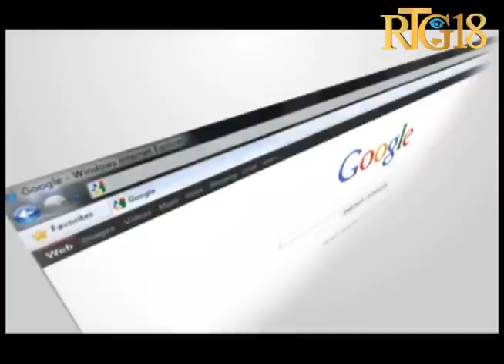Haïti Mathias Pierre kritike modèl ekonomik ki bloke devlopman peyi a nan emisyon "Espace Politique"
Mathias Pierre kritike modèl ekonomik ki bloke devlopman peyi a nan emisyon "Espace Politique"